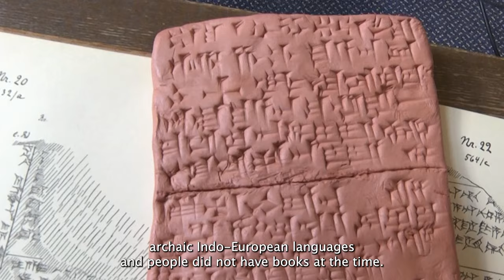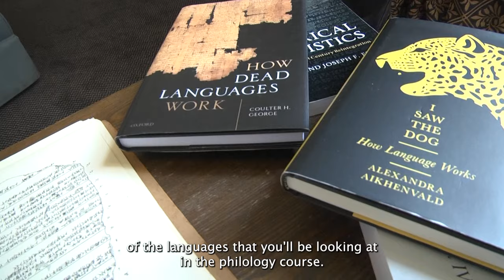Exploring Classics at Oxford: Philology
Classics lecturers Ben Cartlidge and Michele Bianconi and student Kiana Rezakhanlou introduce the field of philology, discussing how the comparative study of languages enhances our understanding of the ancient and modern worlds alike.

With thanks to Ben Cartlidge, Michele Bianconi and Kiana Rezakhanlou.
Filmed with kind permission of Christ Church College.
Filmed and edited by Leila Williamson, Leo Kershaw and Edith Johnson.